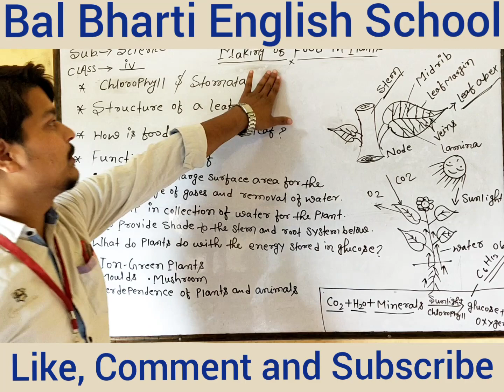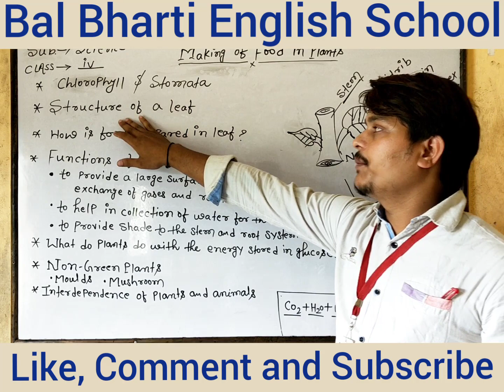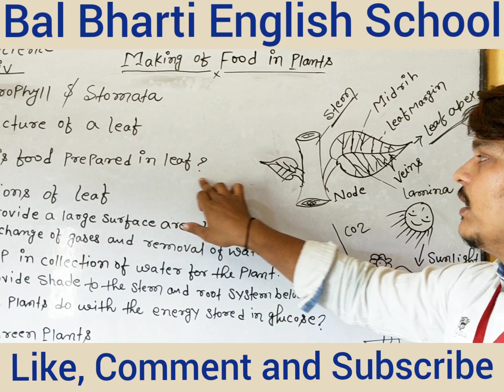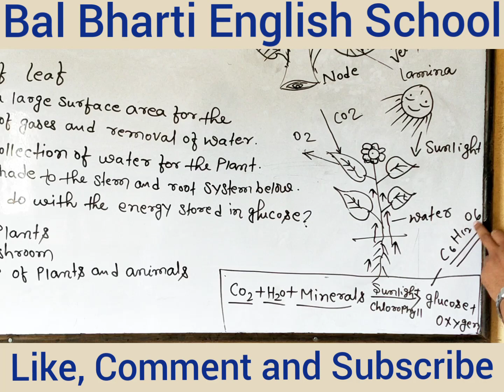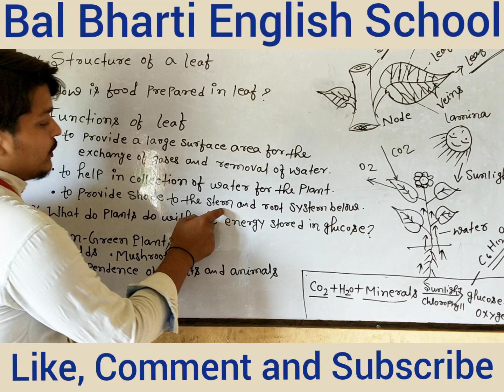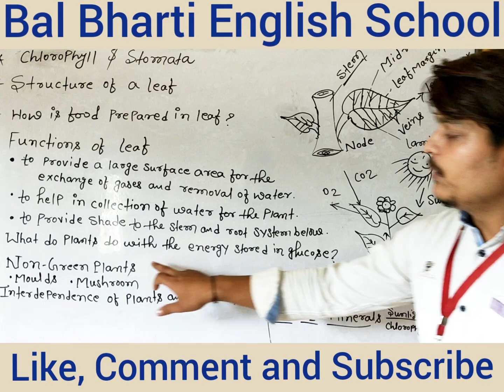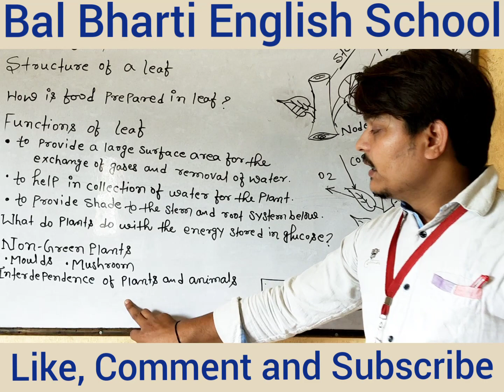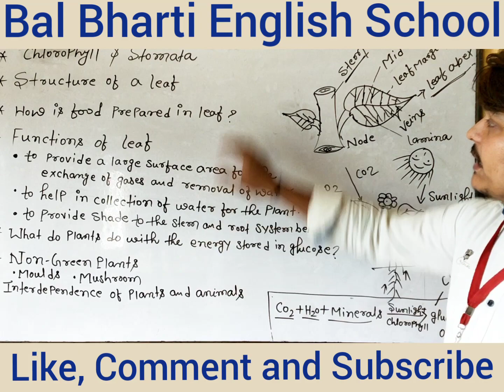Bal Bharti English School ( Science, Class - 4)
This video contains the subject Science for class 4. It is really an amazing video about plants and the process respiration. Any body can under the points easily. This one is delivered by Shivam Kumar